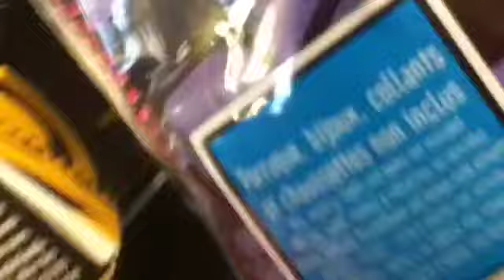Doll hunting v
Y avai la même chose